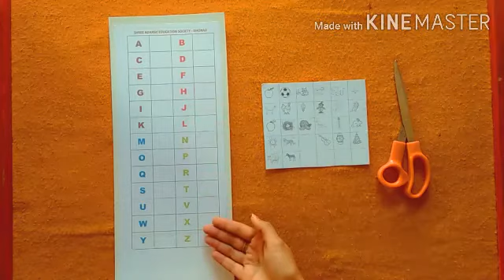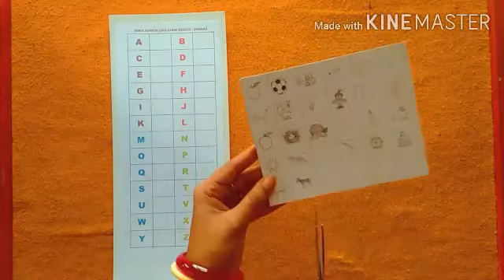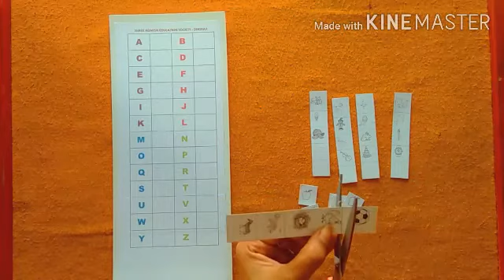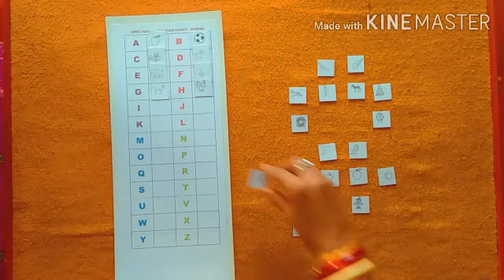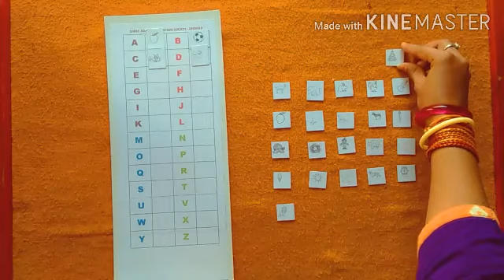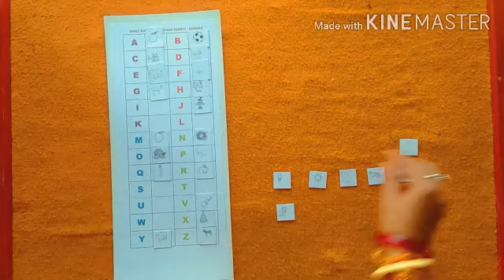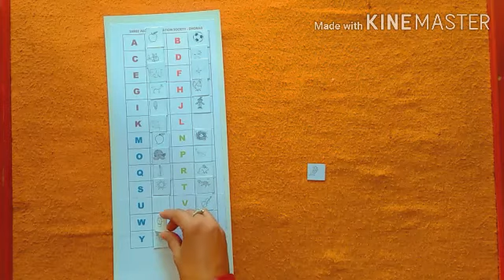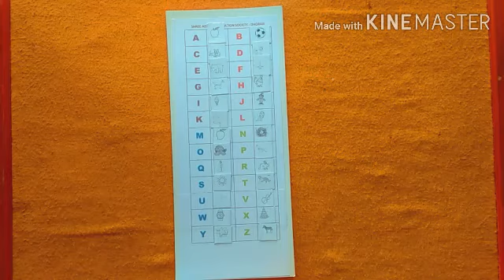LKG53 TLM activityA to Z